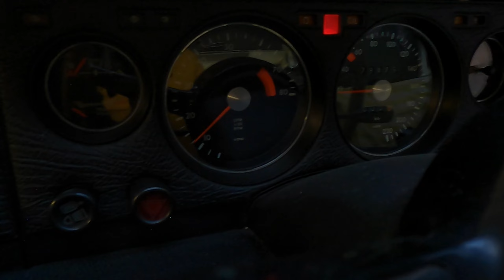Die Hütte brennt, Start-Versuch des Motors nach 30 Jahren!!! NSU Ro 80, lebt der Wankelmotor?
Ich versuche den Motor zu starten nach 30 Jahren, doch was gibt es noch alles an Fehlerquellen.
Ich brenne Die Hütte bald ab!!!

Hi, Ich bin Arne und hier auf meinem Kanal findet ihr Videos zu den Themen "Kreativität " (oder wie ich auch gerne sage: ) "schrauben und pinseln  ". Vielleicht hast du schon Videos von mir gesehen. Ich gestalte meine Videos sehr aufwendig und investiere viel Zeit in den Dreh und den Schnitt.
Denn neben meinem Job, Familie und Hobbys finde ich immer Zeit für dich.
Ich würde mich sehr über deine Unterstützung freuen! :)
Kontakt / Sozial Media
Instergram:
Du möchtest mich unterstützen?